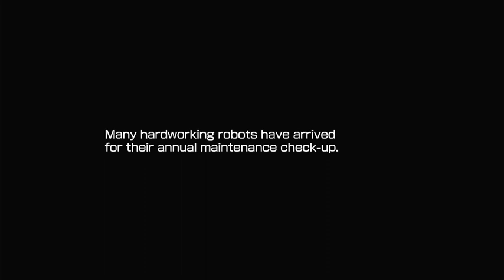Trying out Megaman 11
A friend let me borrow this game and I decide to try it out. I did not make it far before I started losing all of my lives.